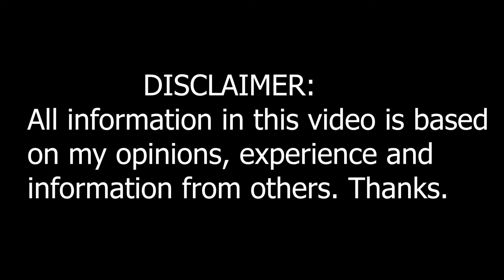WHAT YOU NEED TO KNOW ABOUT STUDYING IN NORTH CYPRUS - ELITE AMBASSADOR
Are you interested in studying in North Cyprus? Find out my opinion and experience in this video.

Location: Cyprus.

I hope you enjoy your stay here.

Cheers!!!